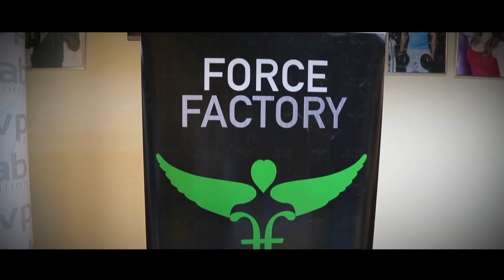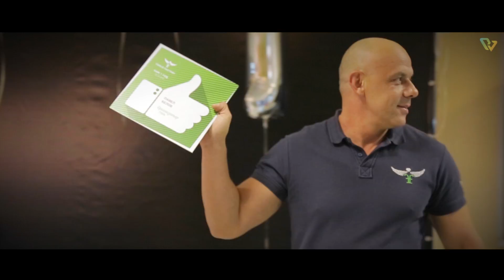День Рождения, 1 год Фитнес клуба Force Factory!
Хотите заказать качественную видео съемку?
Звоните!